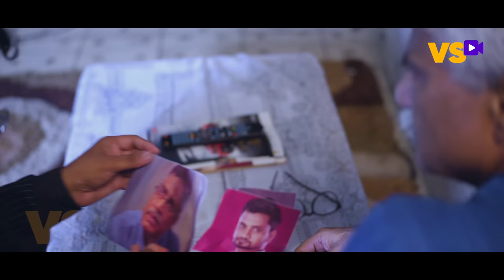এ কেমন বিয়ে? | A Kemon Biye | Sabbir Arnob | Moonmoon Ahmed Moon | Bangla New Natok 2022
Fiction: "এ কেমন বিয়ে? | A Kemon Biye?"
Written by: Aador Shohag
Dirrcted by: Mir Arman Hossan
Supervised by: Rifat Adnan Papon

Cast: Sabbir Arnob, Moonmoon Ahmed Moon, Fakhrul Basher Masum, Farhad Limon, Ishrak Mahmud, Drishty Dola, Shafiz Mamun, M K H Pamir, Farzana Urmi & many more

Cinematography by: Mohi Shanto
Light Grapher: Imran Hassan Sagor
Edited by: Habibur Rahman Habib
CAD: Mohammad Ali Rifath
MUA: ali Md Hasan Ali
Lyric, Tune & composition: Yeasin Hossain Neru
Singer: Yeasin Hossain Neru, Israt Jahan Jui
Still Photography: Abdullah Saleh
Poster Designer: Nahid Hossain
Produced by: Rique Hossain
Executive Producer: Md Habibur Rahman Khan
Label: VisualScene ENTERTAINMENT